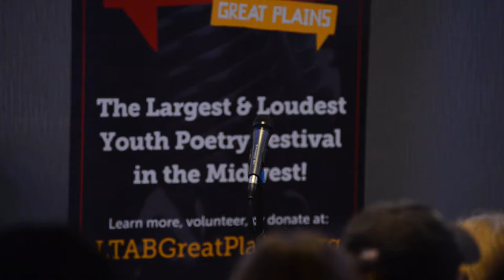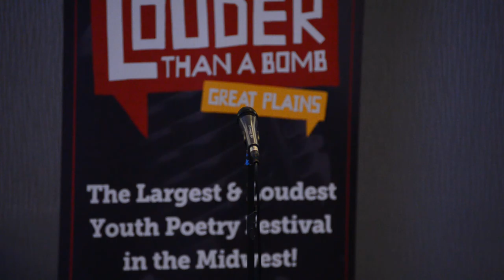Louder Than a Bomb Great Plains, 2017, Bout 9, UNO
Bout 9, in the UNO Thompson Alumni Center, Room A, 7:30pm, with Gretna, Lincoln East, Mercy, and Skutt Catholic